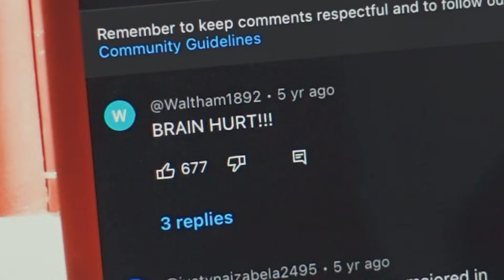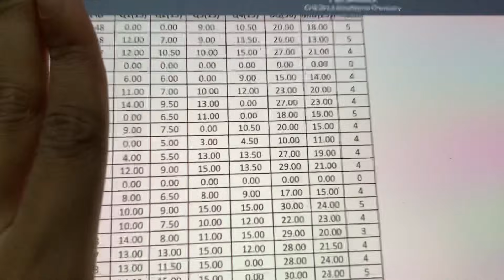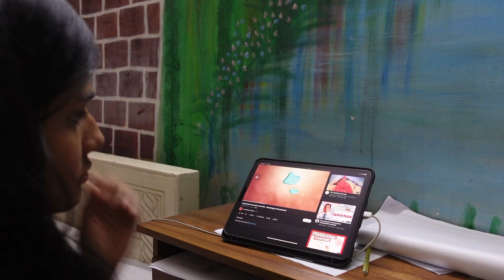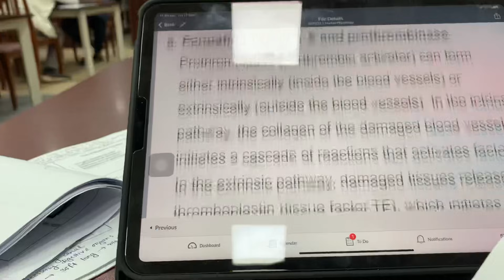Sitting For 2 Finals in 1 Day ; Study With Me for FINALS ; Human physiology,MIS,Biostatistics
Business page link-

MeloJam: Moon

Camera: Sony ZV1
Editing: Lumafusion
Microphone: boya by M1